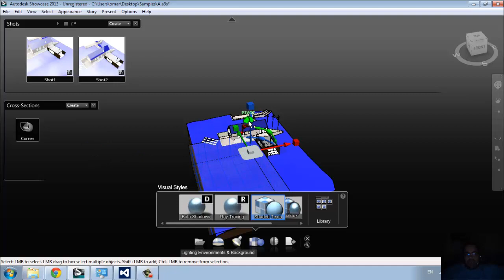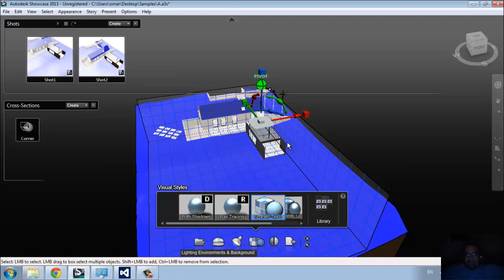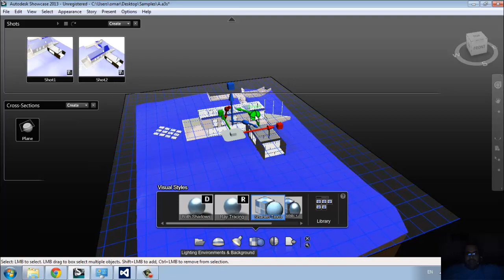SHOWCASE3 CROSS SECTION